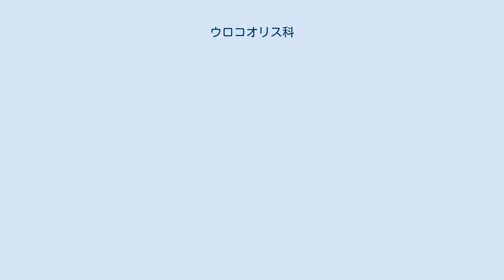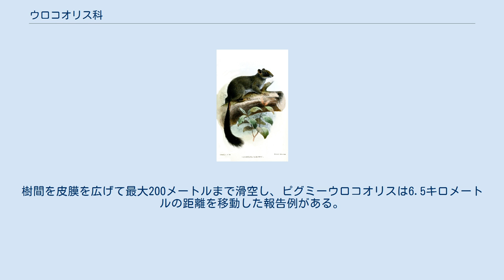ウロコオリス科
ウロコオリス科（ウロコオリスか、Anomaluridae）は、齧歯目に含まれる科。
 アフリカ大陸西部および中部 最大種はロードダービーウロコオリスで体長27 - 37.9センチメートル、体重450 - 1,090グラム。
尾はやや短く、細い体毛で被われる。
尾基部の腹面の皮膚が角質化し鱗状に重なり合う。
 多くの種で前肢と後肢の間、後肢と尾の間に伸びた皮膚（飛膜）がある。
マクナシウロコオリスには飛膜がない。
肘や上腕部から軟骨が突出し飛膜を支える。
 2002年に発表されたミトコンドリアDNAのシトクロムbと12S rRNAの塩基配列を決定し最大節約法と最尤法による系統解析では、トビウサギ科と近縁であることが示唆されている。
 分類はMSW3（Dieterlen, 2005）、和名は（今泉, 1986）に従う。
 熱帯や亜熱帯の原生林に生息する。
夜行性と考えられ、昼間は樹洞や幹で休む種もいる。
ピグミーウロコオリス属は樹洞で100匹に達するコロニーを形成した例がある。
樹間を皮膜を広げて最大200メートルまで滑空し、ピグミーウロコオリスは6.5キロメートルの距離を移動した報告例がある。
 食性は雑食で、植物の葉、花、果実、樹皮、昆虫などを食べる種もいる。